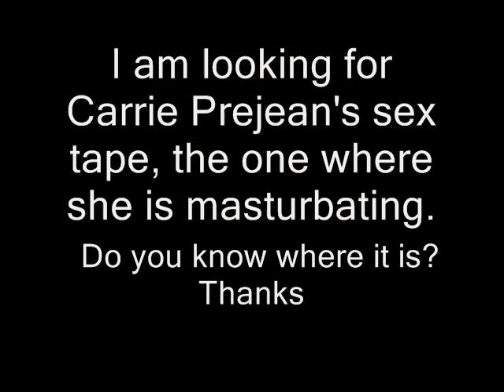Carrie Prejean died on the cross for YOUR sins!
carrie prejean sex tape